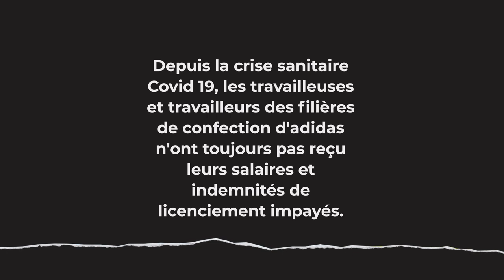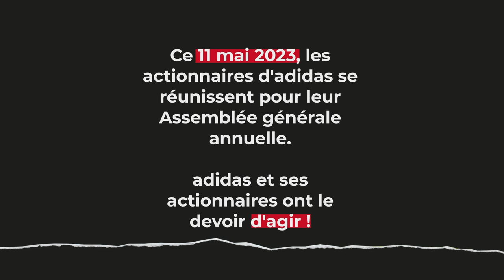adidas, quel rôle pour son investisseur belge, le Groupe Bruxelles Lambert ?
Face aux manquements d'adidas à faire respecter les droits humains dans sa filière, comment ses investisseurs tels que le Groupe Bruxelles Lambert peuvent agir ?
Réponse en image avec Kong Athit, Président du syndicat Cambodgien CCawdu.